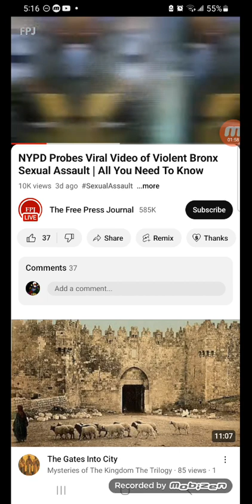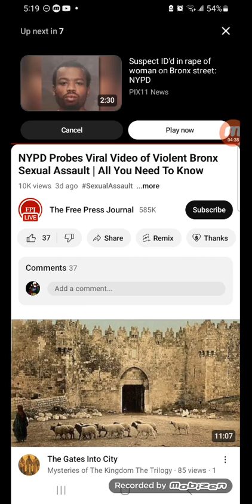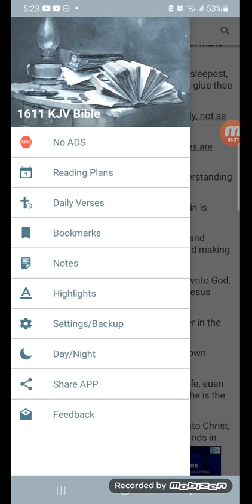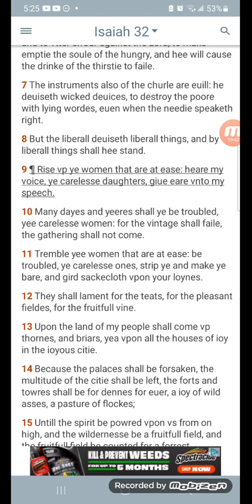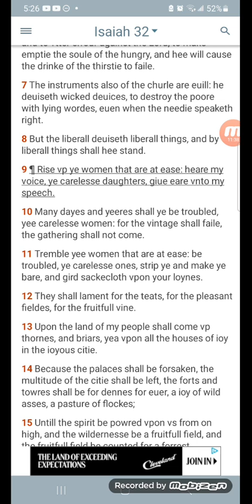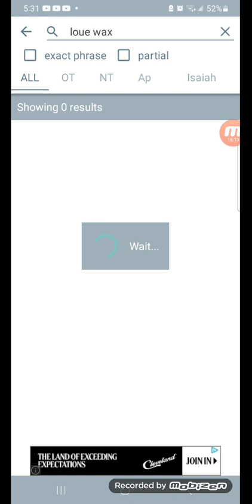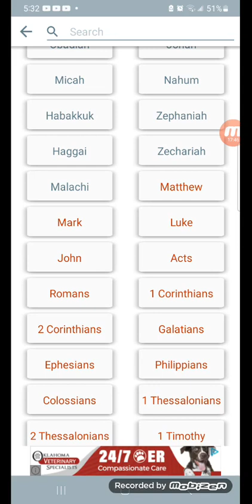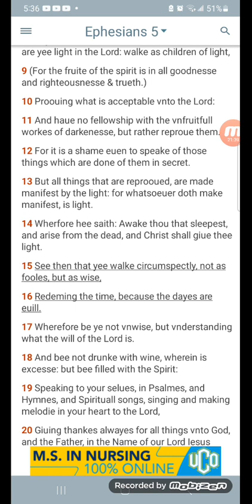Woe To The Women At Ease